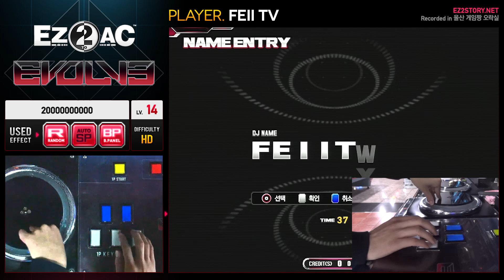[EZ2AC : EV] 5K (14) 20000000000 [HD][Random][Real Sound+]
Player : FEII TV // Visual : Black Panel // Option : Random
Comment : 번갈아치기는 손목 건강에 좋습니다
(농담)

[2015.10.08] "EZ2AC : EVOLVE" (Ver 2.02b)
[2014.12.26] "이지투 아케이드 : 이볼브"